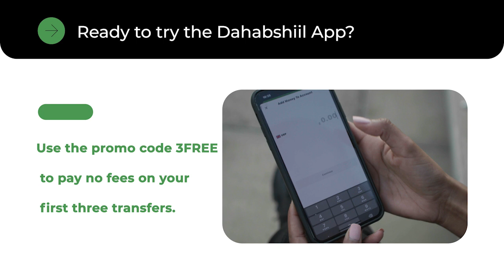Saleebaan Waxa Uu Inoogu Jiraa Xagii Xaji Cabdi Waraabe Marka Xaalada Dalku Xumaato ..Cali Guray